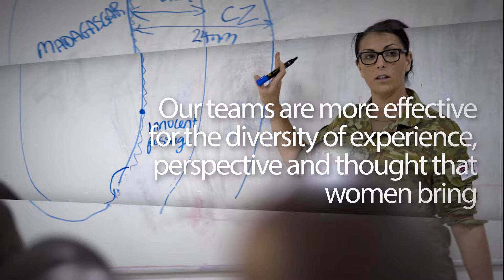International Women's Day 2018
International Women's Day (IWD) is celebrated annually on 8 March

International Women’s Day is an opportunity for Defence to demonstrate its support for women, both within its workforce and around the world.

Defence is diverse and inclusive organisation that actively supports its members regardless of their gender, race or sexual orientation.

324 women serving overseas on ADF operations (representing 16.5 per cent of the total deployed force)

Women are critical to achieving any lasting stability in the international communities into which we deploy

As at 1 January 2018, 42.1 per cent of the total Defence APS workforce is female

In the past year, 1,571 females enlisted into the Services – 393 into Navy, 773 into Army, and 405 into Air Force